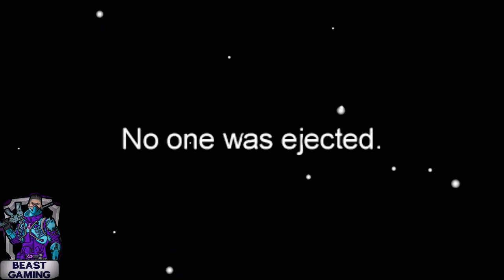MYTHPAT BECOME CID IN AMONG US || FUNNY GAMEPLAY VIDEO || BEAST GAMING